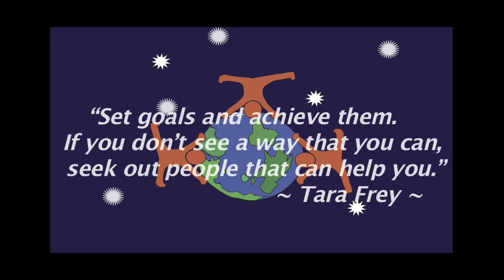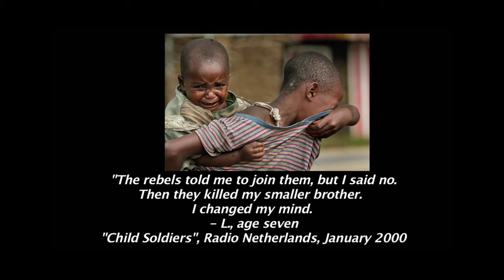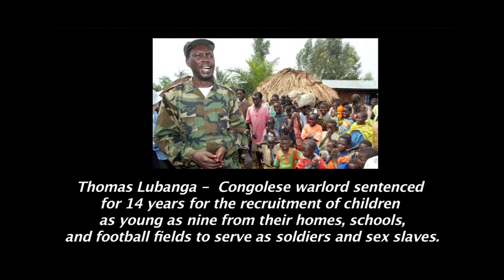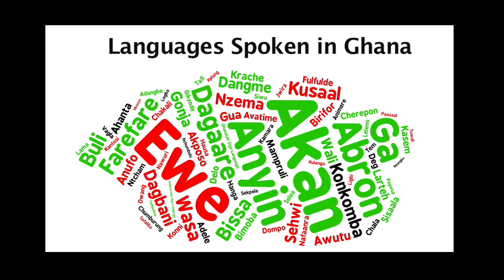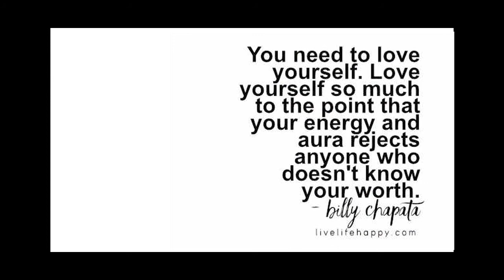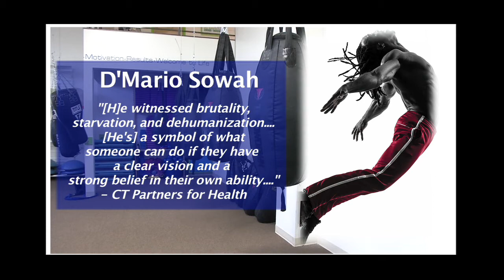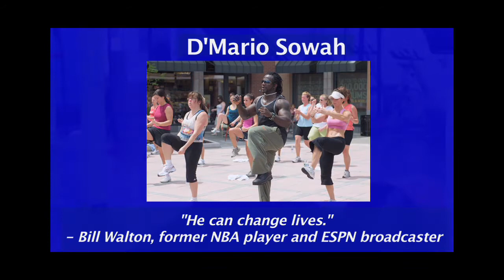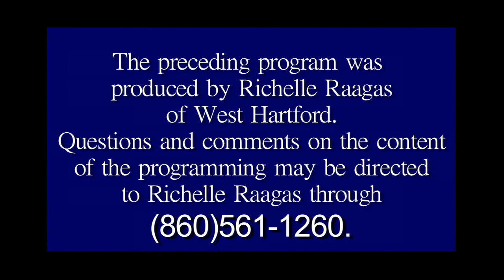Survivor to Thriver: "Interview with D'Mario Sowah" (February 2018)